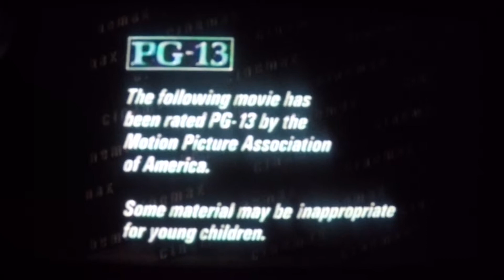Monster Energy Vanilla Muscle Milk Review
Uploaded: 02/26/2K19